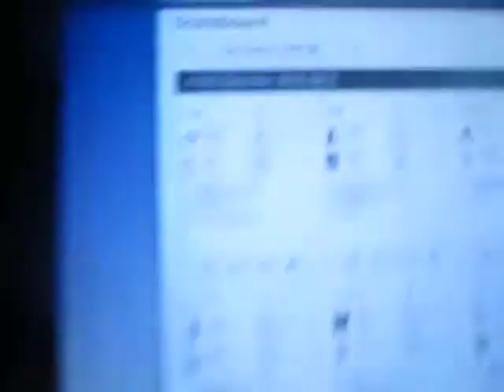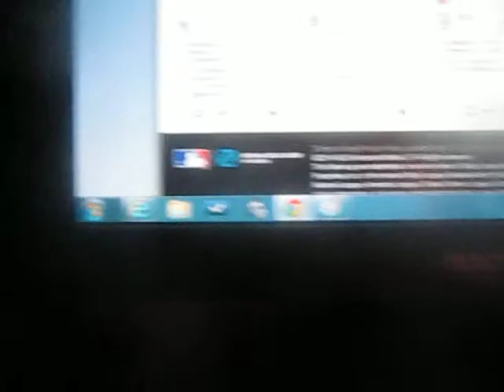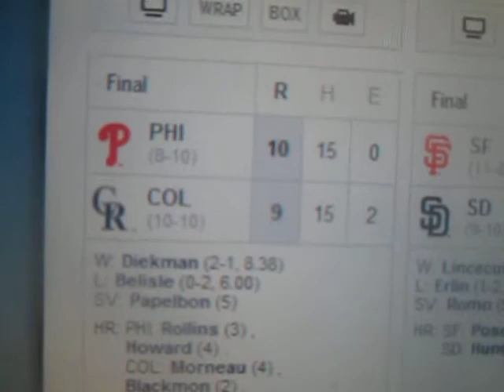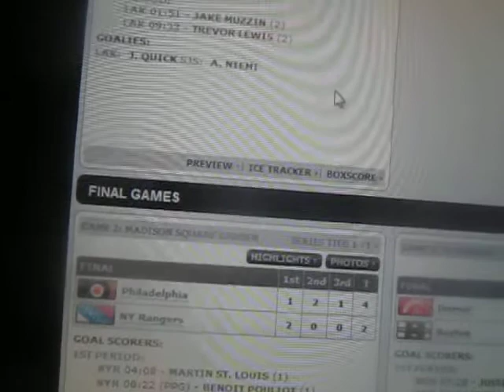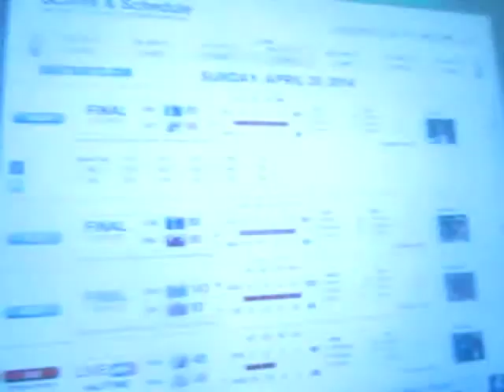Sports Roundup with Peter J. Wiggins- Sunday April 20, 2014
A summary of the sports scene as we take a look at the Boston Red Sox 6-5 comeback victory over the Baltimore Orioles at Fenway Park and other scores around the MLB, the Boston Bruins bounceback victory over the Detroit Red Wings at the TD Garden to tie up the series at 1-1 a piece in the Eastern Conference First Round and a look at other NHL playoff and NBA playoff action.